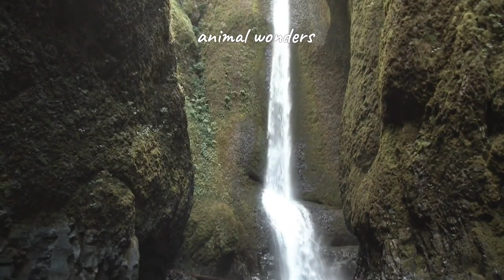Paws and Popularity: The Global Guide To The Most Cherished Dog Breeds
Embark on a virtual tour through the diverse world of dogs, where wagging tails and soulful eyes have woven their way into the tapestry of human history. With vivid descriptions and striking visuals, this guide offers a window into the lives of these cherished companions, shedding light on their origins, temperaments, and roles in society. Whether you're a seasoned dog enthusiast or a newcomer to the canine world, "Paws and Popularity" is your gateway to discovering the exceptional qualities that have made these  dog breeds truly cherished across continents.